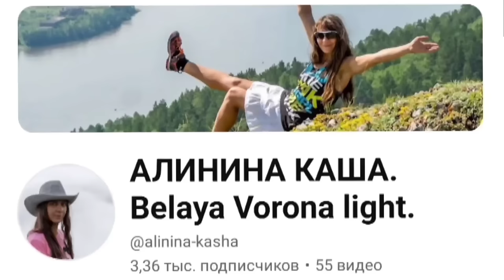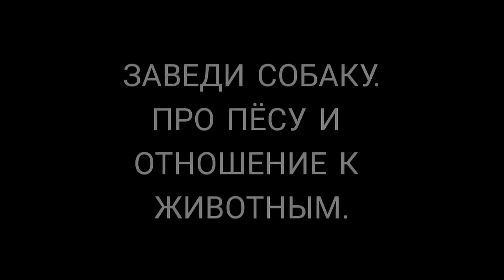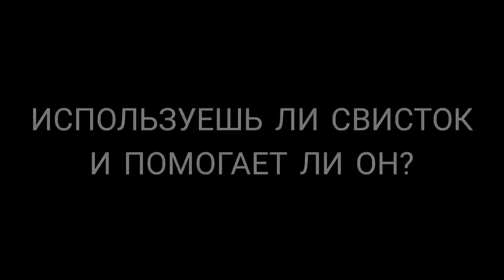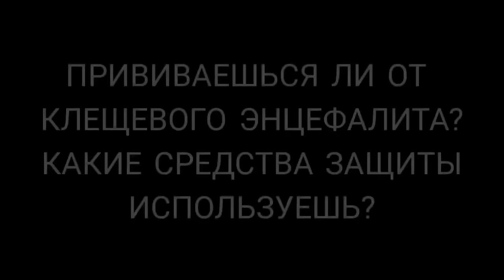БЕЛАЯ ВОРОНА. ВОПРОС - ОТВЕТ. Часть 3.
Долго я шла к тому, чтобы записать и смонтировать очередной фильм с ответами на ваши вопросы. Наконец-то, перелопатив кучу информации и материала, я смогла это сделать!)))
У кого ещё возникают какие-то вопросы, на которые вы не нашли ответа во всех трёх частях, то задавайте их под этим фильмом, я буду собирать их по крупицам и когда накоплю, то создам новый фильм)

Ваша ПОДДЕРЖКА очень важна:

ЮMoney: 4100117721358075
Карта банка TINKOFF: 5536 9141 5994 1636
Карта Сбербанка: 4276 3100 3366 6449
Raiffeisen BANK: 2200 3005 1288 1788